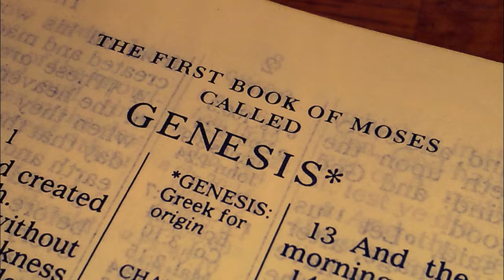Genesis 3:1-7 (Audio)